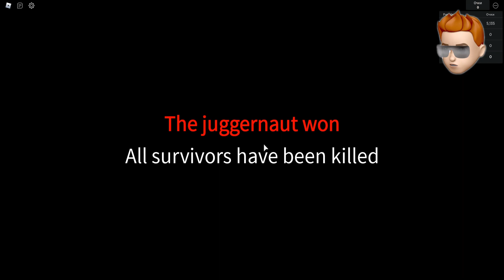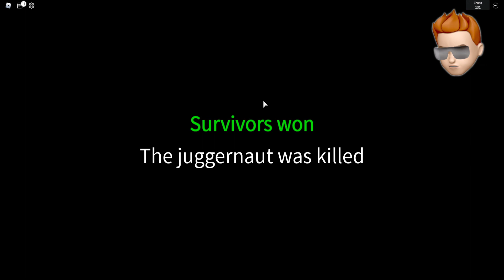Эволюция в монстра SCP Стал монстром SCP в Roblox